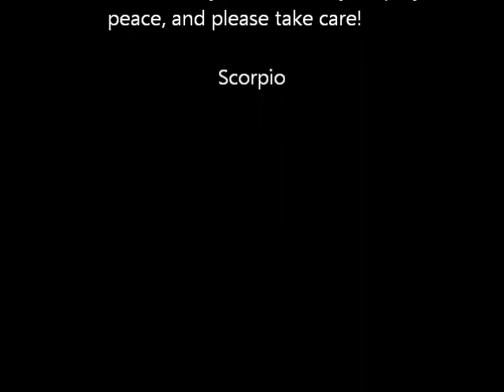More Today Than Yesterday - The Spiral Staircase (Scorpio's "Lovebirds" Remix).wmv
Scorpio remixes a classic from 1969 and adds a slideshow of celebrities whose love and relationships have stood the test of time: including General Colin Powell and wife Alma (who have been married for 50 years!) Enjoy, folks.

In addition, the remix is not to be sold or redistributed in any form. Thank you, pray for peace, and please take care.    "Scorpio"

Photos attributed to the following:

President Obama and the First Lady - Blackworld.com

Harrison Ford and Calista Flockhart -- Mireille Ampilhac

Bill and Hillary Clinton -- Hillnholler.net

Ellen DeGeneres and Portia de Rossi -- Angela George

Hugh Jackman and wife Deborra-Lee Furness -- Filmi Tadka

Andy Pettitte and wife Laura -- Noahhunt.org

Pink and husband Carey -- Dayoldnews.com

Gen. Colin Powell and wife Alma -- Pinkdoorbuzz.blogspot.com

Beyonce and Jay Z -- Enriquesantos.com

Elton John and David Furnish -- TopNews.in